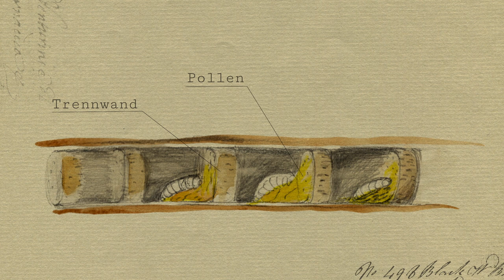Die versteckte Welt der Wildbienen: Mehr als nur Honigbienen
Die Biene - kaum ein anderes Insekt ist so populär wie sie und auch der Begriff Honig ist untrennbar mit ihr verbunden.
Ist eigentlich logisch, da die Honigbiene diesen in ihren Bienenstöcken produziert.
Doch was machen die 565 anderen Bienenarten in Deutschland?
Die umgangssprachlichen Wildbienen führen ein variantenreiches Leben, in denen manche Höhlen graben und andere ihre Nachkommen als Kuckuckskinder aufziehen lassen.
Also lass uns in die Welt der Bienen eintauchen.

Wir haben das Video in folgende Themen aufgeteilt:

▬ Kapitel ▬▬▬▬▬▬▬▬▬▬▬▬
0:00 Einleitung
0:36 Wildbienen und Honig
2:54 Wichtige Bestäuber
4:53 Outro

▬ Über Insecticon ▬▬▬▬▬▬▬▬▬▬▬▬

Du möchtest mehr über Insekten wissen? Dann bist du hier genau richtig! Entdecke mit uns das erstaunliche Leben der Insekten und sieh die kleinen Wesen aus einem neuen Blickwinkel. Mit Insecticon möchten wir dir eine neue Perspektive auf die Welt der 6-Füßer eröffnen.

🏆 Gewinner YouliusAward 2021 in der Kategorie „Politik, Umwelt & Soliales“

▬ Unterstützung ▬▬▬▬▬▬▬▬▬▬▬▬

Um in Zukunft viele, spannende Videos veröffentlichen zu können, kannst Du uns unterstützen.
Denn die Filmaufnahmen, Zeichnungen, Animationen und den Sound produzieren wir komplett selbst und auf eigene Kosten. Mit jedem Euro können wir uns ein wenig mehr auf diesen Kanal konzentrieren.

▬ Social Media ▬▬▬▬▬▬▬▬▬▬▬▬

▬ Credits ▬▬▬▬▬▬▬▬▬▬▬▬
StepFish Media - Ulf Püschel & Luis Burghardt
Illustrationen: Heike Burghardt

Danke an Flo von flowbee und Marcus von der Imkerei Familie Carow für die Unterstützung bei diesem Video.